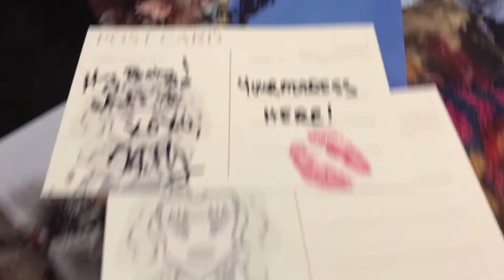Want Your Very Own HILLARY YAAS Postcard!??? it’s POSTCARDS FROM HILLARY!!!!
Hey! Do you like me!  Do you like pictures and autographs and stuff?
Well… get a postcard!
9 to collect! All winter scenes (because CANADA 🇨🇦 duh!)

Each featuring a different look from Camp Wannakiki, such as:
- Slumber Party Lady outdoors at night!
- Eyeball Glamour on a Skidoo!
- Old Bingo Mermaid at a Trailer Park!
- Gamer Girl with Car Buried In Snow!
- Couch on Street (Bedbug Free!)
- Comedy Queen LFW!
- Pride on the Beach (In winter)!
& two others… shhh! 🤫

I just need:
$5 bucks! 🇨🇦
Your name & address!

Also Available unsigned or as a set! 😉

Xoxo
Hillz 💋